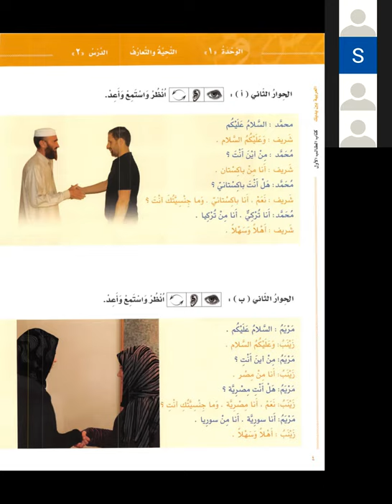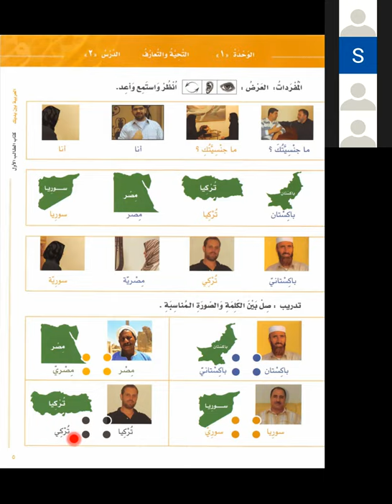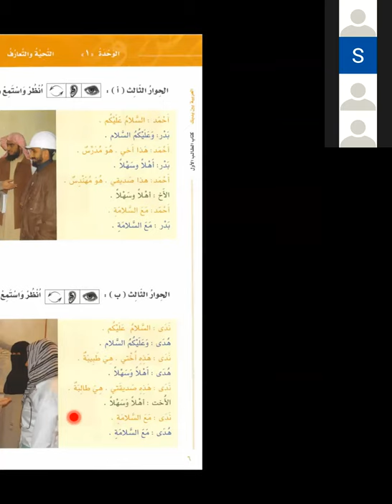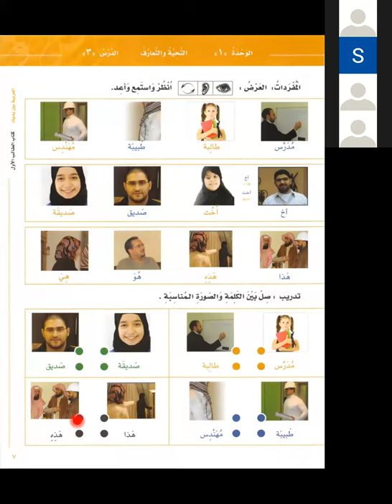Bilkalem Arabisch lernen mit Al Arabiyya Bayna Yadayk 02 Das Begrüßen und Kennenlernen